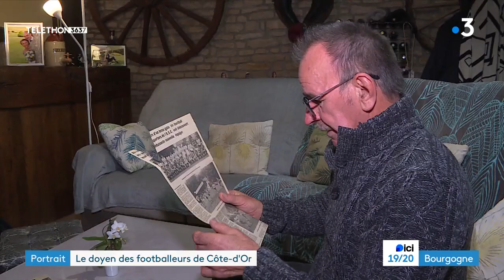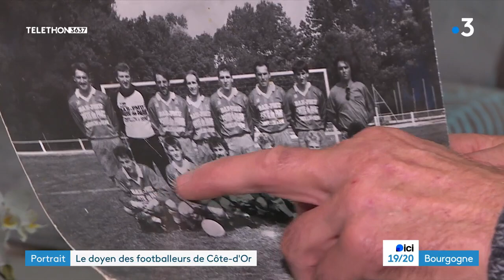À 70 ans, Georges Bagrowski joue toujours au football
C'est l'un des footballeurs les plus âgés de Côte-d'Or. À bientôt 70 ans, Georges Bagrowski porte toujours les couleurs de l'ESVO, un club du Châtillonnais (Côte-d'Or). Ailier, il évolue en D4, la plus petite division du département.